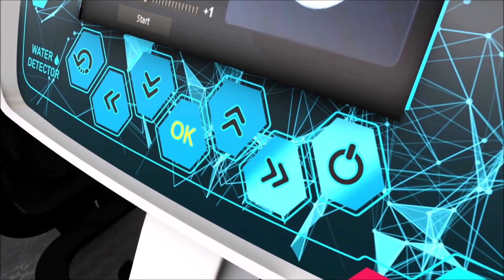جهاز كشف المياه الجوفية والابار لعمق 950 متر ومسح امامي 2000 متر BR950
بي ار 950
الشركة المصنعة : BR SYSTEMS
بلد المنشأ : أمريكا
عمق البحث الأقصى : 950 م
مساحة البحث : 2000 م

يكتشف الجهاز : المياه العذبة – المياه المعدنية – المياه المالحة – جميع أنواع المياه
لغات الجهاز : الإنكليزية – الفرنسية – الألمانية – الاسبانية – التركية – العربية
الأنظمة التي يعمل بها الجهاز : النظام الاستشعاري بعيد المدى
يعمل هذا الجهاز المصَّغر على كشف المياه الجوفية والآبار من مسافات بعيدة وذلك من خلال نظام الاستشعار عن بعد Long range Locator والمطوَّر حديثاً لدى شركة بي أر سيستمز ، فإذا كنت من الباحثين عن المياه الجوفية والأبار الارتوازية تحت الأرض وتبحث عن اقتناء جهازاستكشافي حديث ومتطور وبحجم مصغر وسهل الاستخدام فإن هذا الجهاز يلبي ذلك وبسرعة كشف عالية.
لتصفح مواصفات الجهاز من خلال الرابط التالي:
للمزيد من التفاصيل حول الجهاز والاسعار والشحن, نرجو الاتصال المباشر
بقسم المبيعات الدولية من خلال الأرقام ادناه:
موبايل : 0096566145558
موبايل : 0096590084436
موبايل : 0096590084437